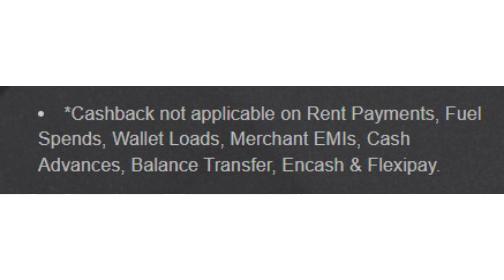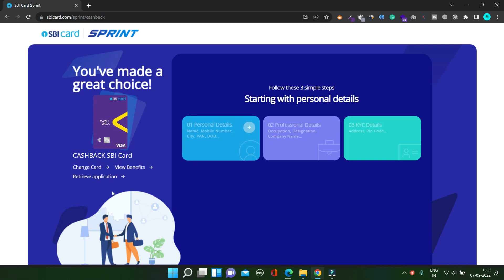Cashback SBI Credit Card Features, Benefits, Eligibility & Charges | 5% Cashback on Online Spends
Hello Friends,
Is video me aap logon ko Cashback SBI Credit Card ke baare me jaankari di gayi hai ki is Credit Card ke kya Features hain aur is Credit Card me kya benefits milte hain. Sath hi is Credit Card ke sabhi zaroori Fees aur Charges bhi bataye gaye hain iske alawa is Credit Card ke Eligibility Criteria ke baare me bhi jaankari di gayi hai. Is video se aap logon ko Cashback SBI Credit Card ke baare me poori jaankari mil jayegi. Agar aapko yeh jaanna hai ki yeh Credit Card kaisa hai? to aapko yeh video poora zaroor dekhna chahiye. Ummid karta hoon ki yeh video aap logon ke liye helpful aur informative hoga.